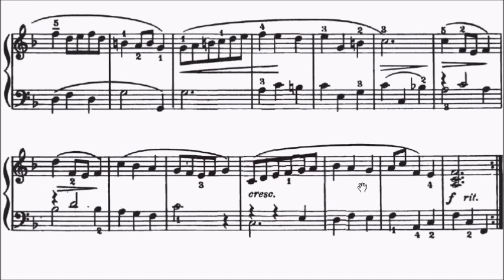Children's Piano Pieces No.25 Bach Minuet BWV Anh.114 (P.41) Sheet Music